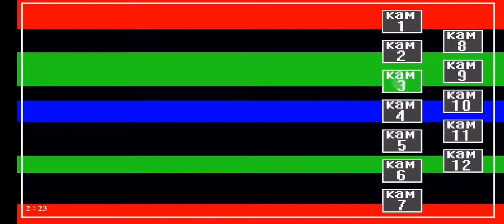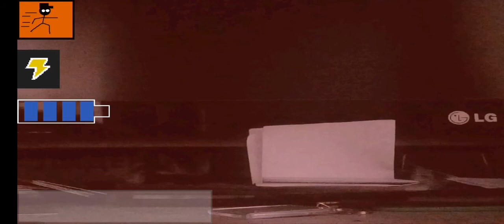5 ночей с данил